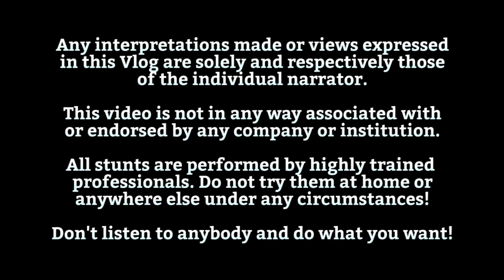Geschäftsideen für 2021 - The Sebaird Vlog 543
In diesem Video geht's um Geschäftsideen!